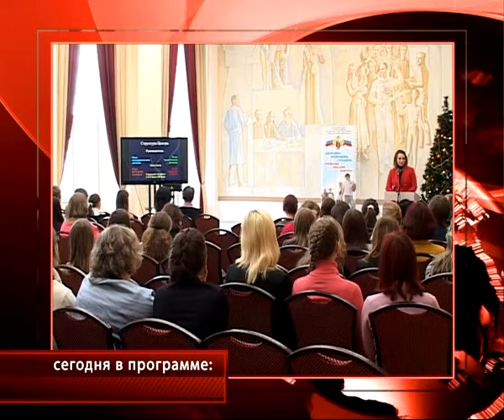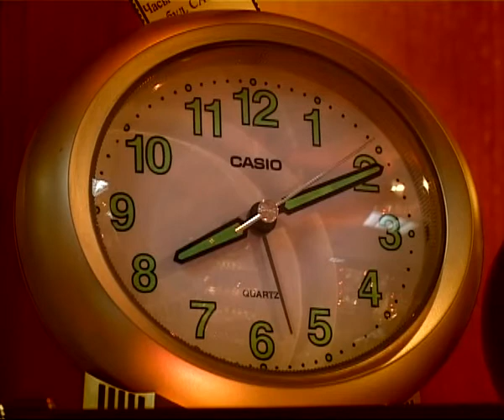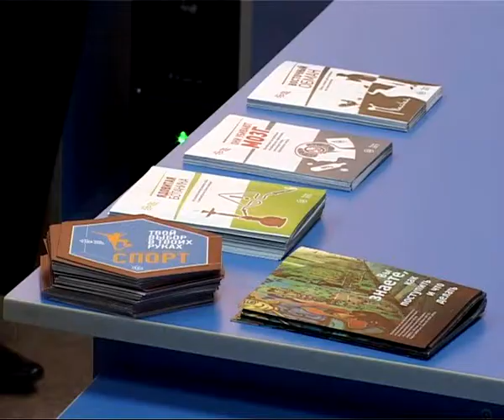Время Говорить 21.01.14